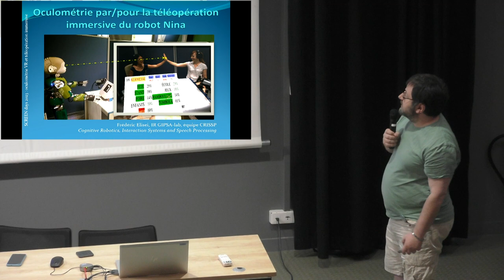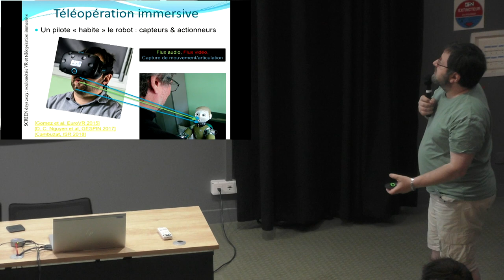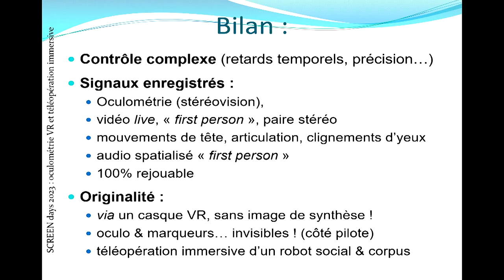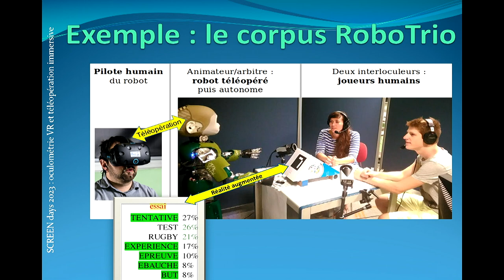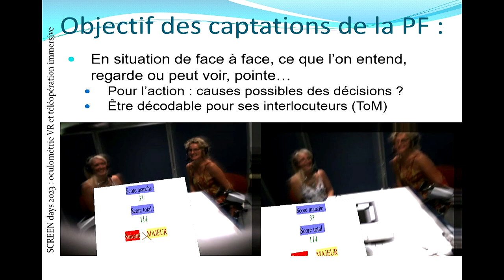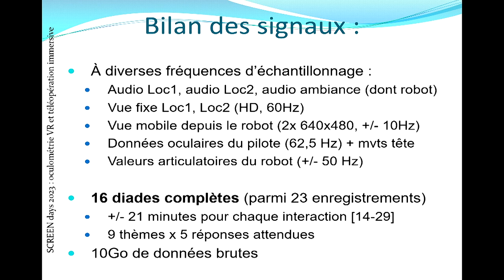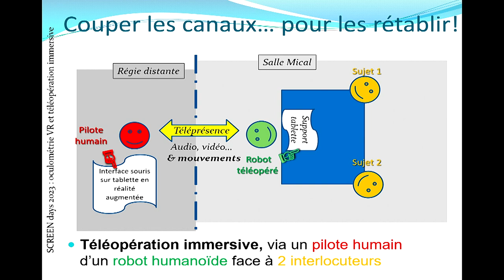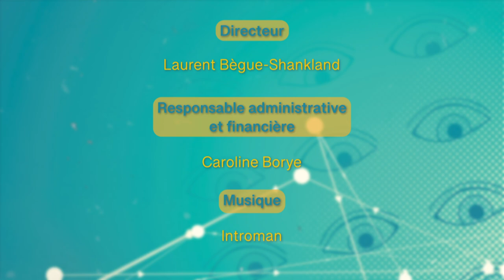Oculométrie dans un casque de VR avec des flux vidéo réels : téléopération immersive du robot Nina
Oculométrie dans un casque de VR avec des flux vidéo réels : téléopération immersive du robot Nina en stéréovision.

Frédéric Elisei, GIPSA-Lab / CNRS-Université Grenoble-Alpes

Dans la cadre de la plateforme Mical, on enregistre le comportement d’un pilote humain incarné dans le corps d’un robot humanoïde en face-à-face avec des humains (à des fins d’entraînement de modèles en machine learning). Les mouvements de tête et le regard sont notre cible principale, car ils renseignent sur l’intention du pilote, et rendent donc visibles et interprétables les intentions d’un futur robot autonome.